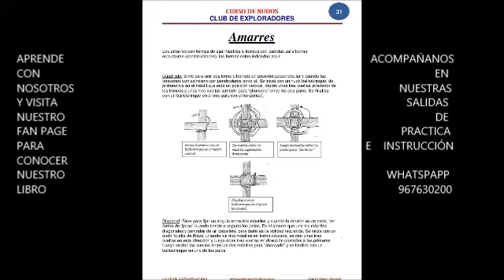NUDOS y MANEJO de CUERDAS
Folleto en base a la sección PIONERISMO de la web del Club de Exploradores y del la sección CABULLERIA del Manual de Exploración Básica escritos por DANIEL LOPEZ MAZZOTTI. Contiene orientaciones sobre conocimientos básicos de cuerdas, nudos, amarres y construcciones.